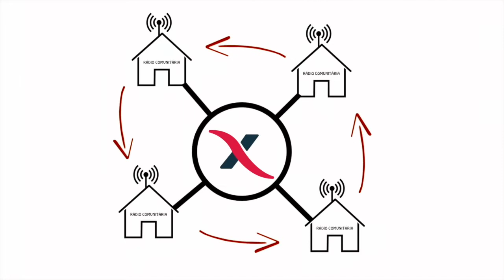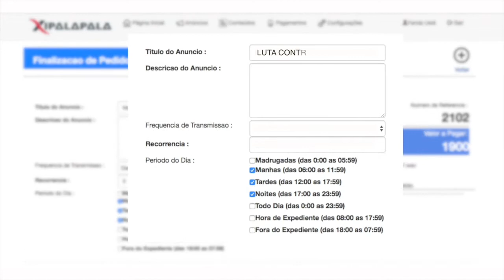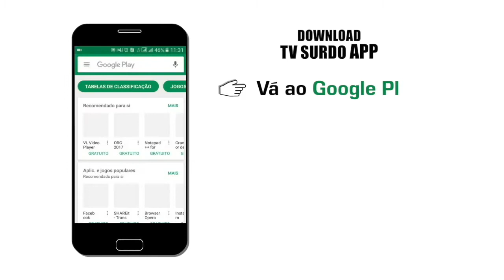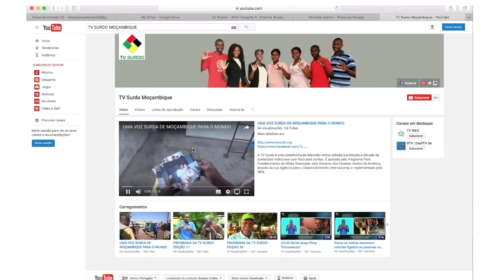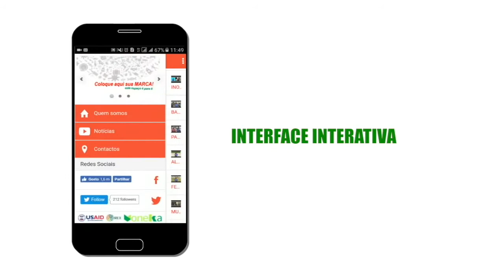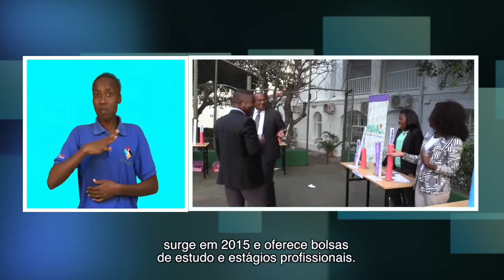PROGRAMA DA TV SURDO 11/O6/2018